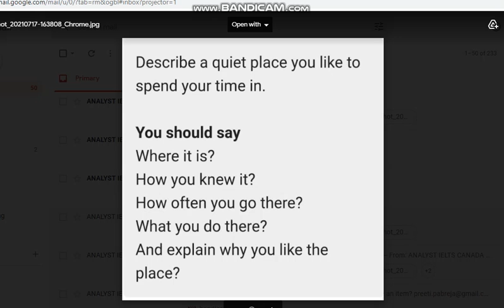Ielts speaking cue card Describe a quiet place you like to spend time in? IELTS speaking cue cards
For online IELTS speaking classes call 📞/ WhatsApp  @ 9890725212

Trainer Preeti Malhotra